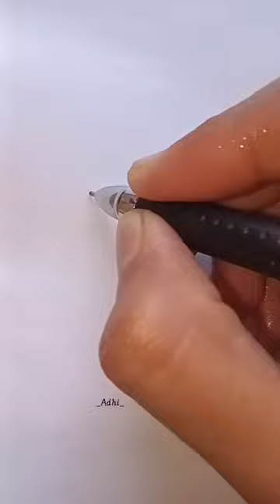OnelineButterfly❤️art onelinedrawing drawing youtubeshorts shorts satisfying happy butterfly